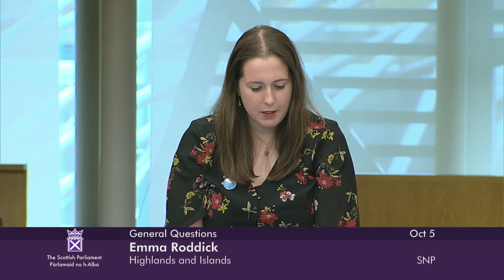General Questions - 5 October 2023